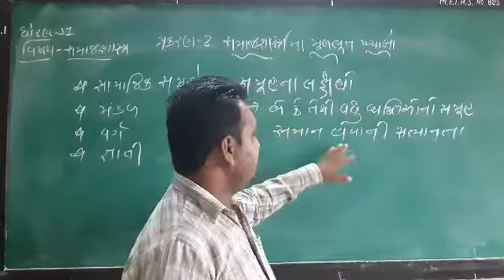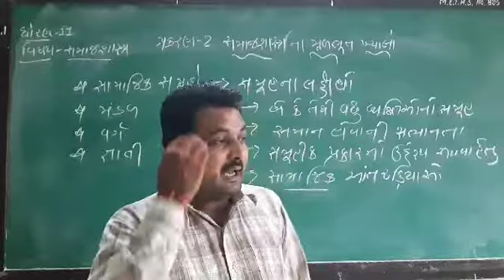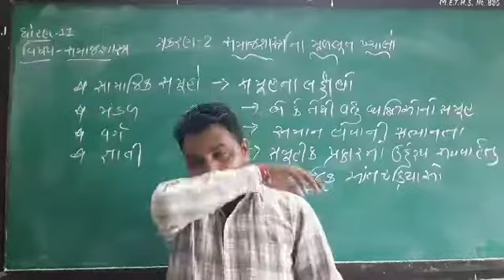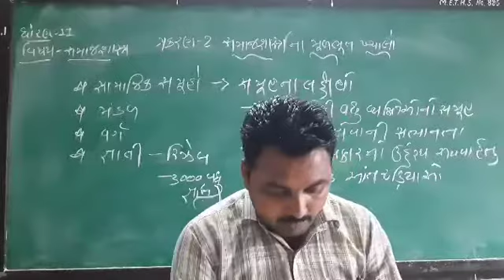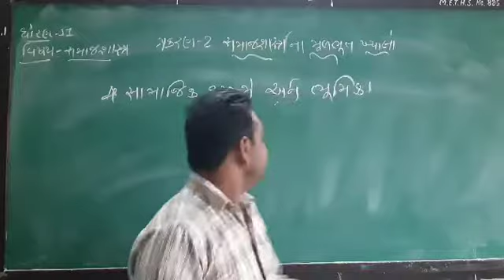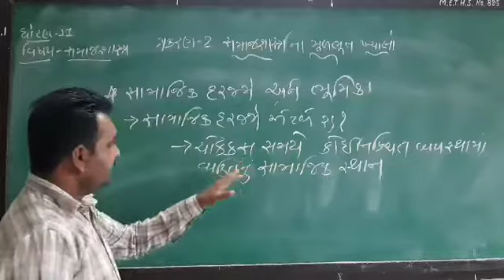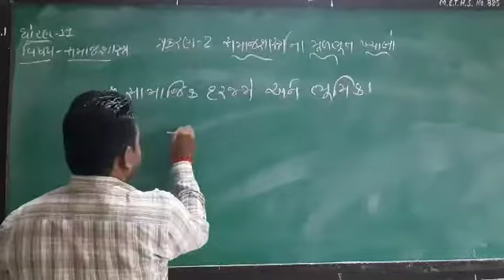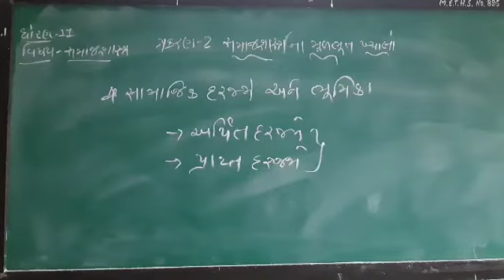ધોરણ -11 વિષય -સમાજશાસ્ત્ર પ્રકરણ-2 સમાજશાસ્ત્ર ના મૂળભૂત ખ્યાલો